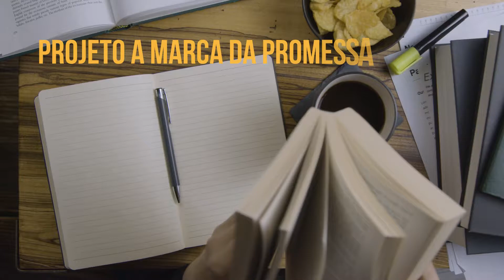3 Minutos com Deus - Cristo glorificado - 89/365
3 Minutos com Deus - 30/03/2022 – 89/365
Texto para meditação: Apocalipse 7:17 diz:
“Pois o Cordeiro que está no centro do trono será seu Pastor.”
Tema: *Cristo glorificado*
Material usado neste vídeo:
Canvas tampletes, VIVEDO,  A Biblia versão RA E ARC e conhecimento pessoal.

Compartilha 🔄